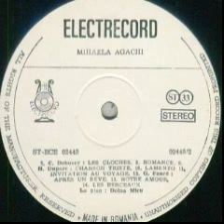Mihaela Agachi-Lamento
Muzica(Music by): Henri Duparc
La pian(Piano by): Doina Micu